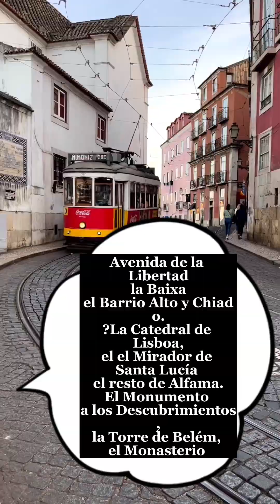QUE VER EN LISBOA Portugal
Lisboa es la capital costera y montañosa de Portugal. Desde el imponente castillo de San Jorge, la vista abarca los edificios de colores pastel en la ciudad antigua, el estuario del Tajo y el puente colgante 25 de Abril. Cerca, el Museo Nacional del Azulejo exhibe 5 siglos de azulejos de cerámica decorativos. Justo fuera de Lisboa hay una franja de playas en el Atlántico, desde Cascaes hasta Estoril